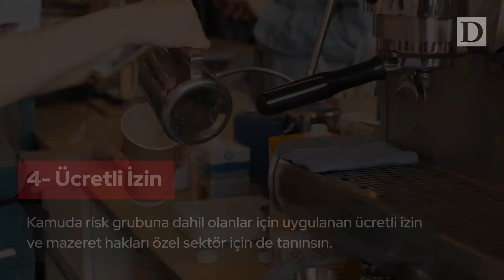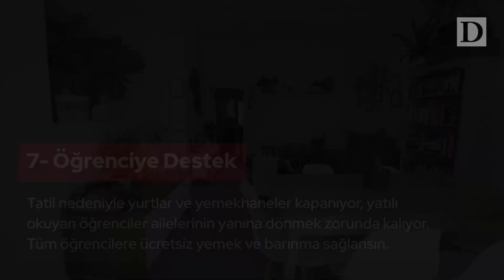Bireylerin Alması Gereken Önlemler Tamam Peki ya Devlet? | Korona Salgınına Karşı 10 Toplumsal Önlem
COVID-19, ya da bilinen adıyla Koronavirüs hayatımızı etkilemeye başladı. Pek çokları bireysel olarak almamız gereken önlemlerden bahsediyor. Bu önlemleri elbette alacağız. Ancak bu ve benzeri salgın durumları için devletin de yapması gerekenler olduğu açık. Dsosyal.com olarak salgını önlemek adına mevcut önemlere ek olarak devlet tarafından uygulanması gerektiğini düşündüğümüz 10 önlemi listeledik.

Ayrıca maddi destekte de bulunursanız ileride daha kaliteli ekipmanlarla daha güzel ve daha sık içerik üretebiliriz.